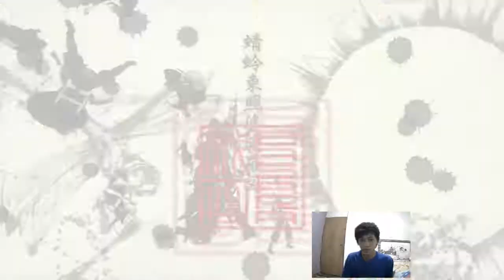TERLALU OP SI TADAKATSU HONDA - SENGOKU BASARA 4 SUMERAGI PS4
Sengoku basara 4 sumeragi, merupakan game terusan dari basara 4,
sebelumnya, di basara 4 ada un-playable character, dan di versi basara 4 sumeragi, untuk un-playable character sudah dapat digunakan,
serta terdapat fitur-fitur baru, seperti adanya lucky wheel di setiap map,
dan unique character. dengan adanya fitur ini. dapat menambahkan daya tarik pada game ini.

Dalam Sengoku Basara 4: Sumeragi kalian bisa memainkan beberapa warlord playable yang sebelumnya muncul sebagai karakter non-playable, seperti Ashikaga Yoshiteru (disuarakan Shuichi Ikeda) dan Kyogoku Maria (disuarakan Miyuki Sawashiro), serta yang benar-benar baru, figur familiar dalam sejarah Jepang lainnya, yaitu Sen no Rikyu (disuarakan Takahiro Sakurai). Warlord terakhir bertarung menggunakan kipas, dan juga memiliki kepribadian ganda (disebut sebagai Wabi dan Sabi).

Kemudian mengenai sistem barunya, disebut sebagai Battle Roulette. Melalui sistem baru ini, sebuah rolet bakal muncul pada layar ketika kalian menemui kondisi tertentu, seperti mengalahkan Roulette Soldiers atau Roulette Battalion di tengah pertempuran. Medal Soldier muncul sebagai hasil putaran rolet, dan mengalahkannya bakal memunculkan Tenka Medal, yang kemudian bisa ditukarkan dengan 167 hadiah -- mulai dari kostum baru, hingga skill spesial.